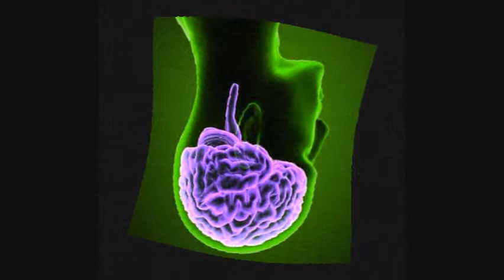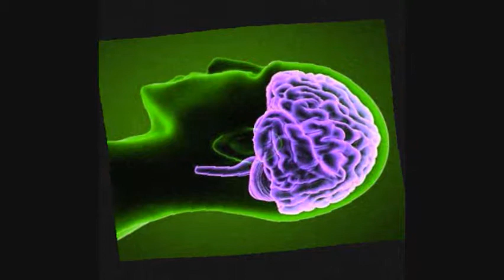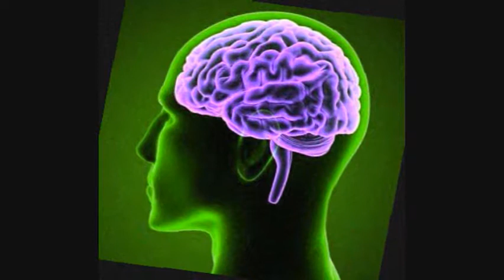BANKS - Brain (LOOPED + REVERB + BRAKED + SCRATCHED + BASS BOOSTED + CHOPPED)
Tags: Slowed Down Version Remix Chopped Screwed Vaporwave Chill Slow Slower Pitch Bass Boosted Cover Lyrics Audio New Reaction Anti-Nightcore Daycore

Thanks for listening. If you liked this upload, show your appreciation and download a copy of my audiobook or eBook ⬇

Leave a request if you want something slowed or chopped.

HOIST THE COLORS BOOK ⬇

About: I co-wrote this story with a guy who is currently incarcerated. It's about counterfeiting & piracy.